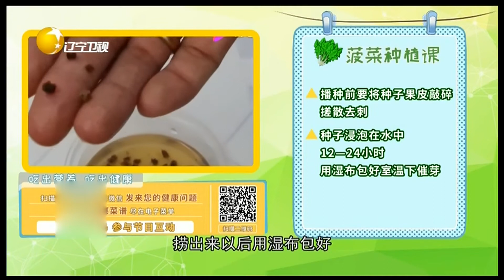“红嘴绿鹦哥”是什么菜？振华老师的菠菜种植课开始啦丨食全食美